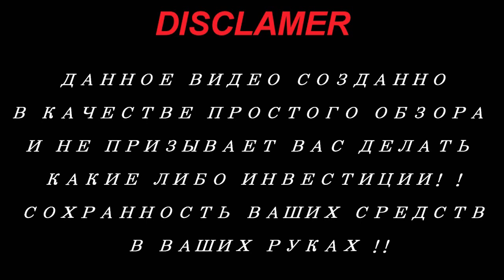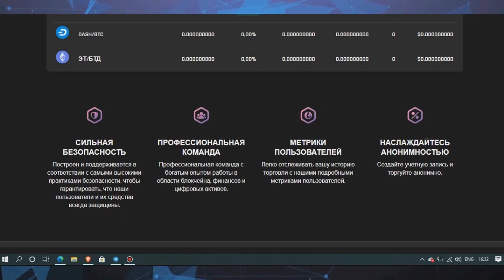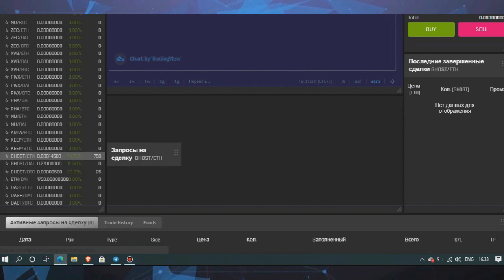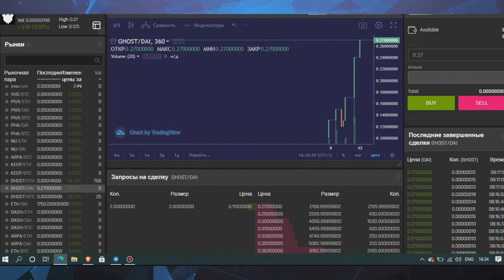Обзор проекта POLTERGEIST EXCHANGE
Built and maintained to the highest security practices to ensure our users and their funds are always protected.  Professional team with rich experience in the field of blockchain, finance and digital assets Easily track your trading history with our detailed user metrics. Create an account and trade anonymously.

►My ERC -20 wallet - 0xEe7aF2130A135B799E2536c590FEF9d4d10036ae